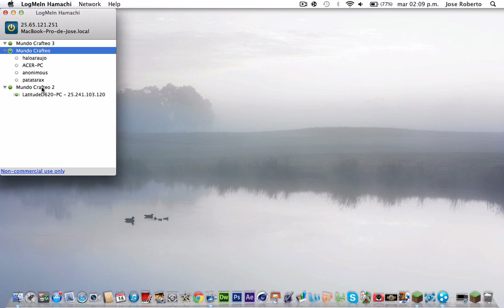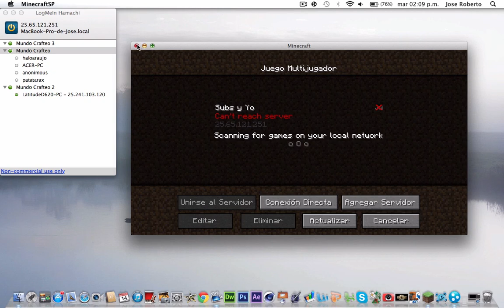Nuevas 2 Redes en Hamachi para Jugar con Subs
Redes Hamachi:
Mundo Crafteo
Mundo Crafteo 2
Mundo Crafteo 3
Contraseña (de las 3 redes): 12345
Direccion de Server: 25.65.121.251